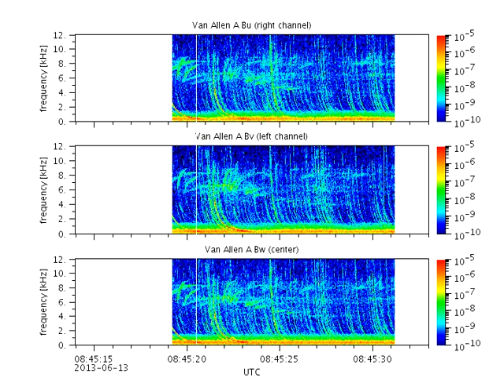Van Allen Probes EMFISIS Waves Whistler Triggered Emission 2013-06-13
The Van Allen Probes EMFISIS Waves instruments detected these signals with three orthogonal magnetic antennas (Bu, Bv, Bw) during UTC hour 08 of June 13, 2013. The most prominent signals in this clip are lightning whistlers that decrease in frequency with time. Some of them are quite intense and it is believed that these whistlers can trigger some of the other rising tones in this example. The rising tones are easily seen in the spectrogram, but you have to listen carefully for them at very high audio frequencies in this clip. That one emission (a whistler) can trigger other emissions (the rising tones) is an example of the complex and non-linear phenomena found in Earth's radiation belts.

The animation shows a frequency-time spectrogram of the data with a moving cursor that indicates the time position of the audio track.